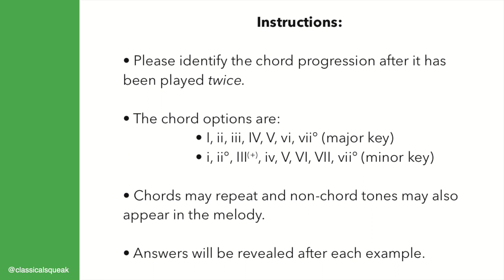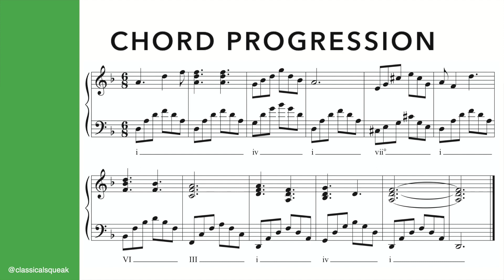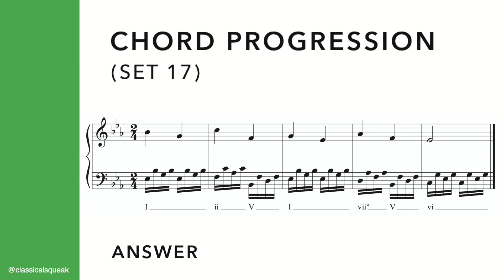Ear Training Chord Progressions with Melodies (I, i, ii, iii, III, iv, IV, V, vi, VI, vii°) | Set 17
Chord Progressions with Melodies Exercises (Played on Piano) | Set 17
(Musicianship / Ear Tests / Chord Progressions)
Timestamps:

• (0:00) Instructions
• (0:43) Chord Progression 1
• (1:48) Chord Progression 1 Answer
• (2:34) Chord Progression 2
• (3:23) Chord Progression 2 Answer
• (3:53) Chord Progression 3
• (4:59) Chord Progression 3 Answer
• (5:42) Chord Progression 4
• (7:00) Chord Progression 4 Answer
• (7:54) Chord Progression 5
• (8:37) Chord Progression 5 Answer

Chord progression chord options: I, ii, iii, IV, V, vi, vii° (major key) or i, ii°, III, III+, iv, V, VI, VII, vii° (minor key)

These examples were created as ear training exercises for students in my studio, shared here to make these resources more accessible. I notate all of the examples in my videos and also write/compose the excerpts.